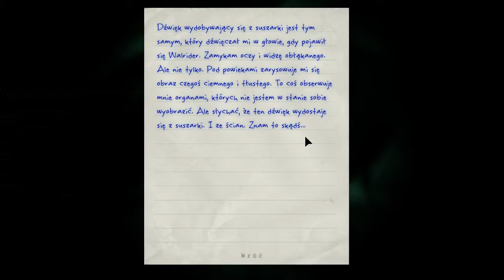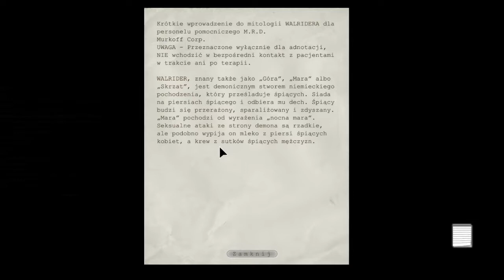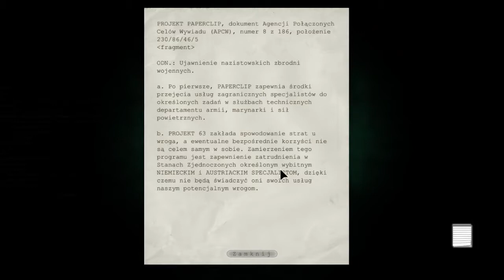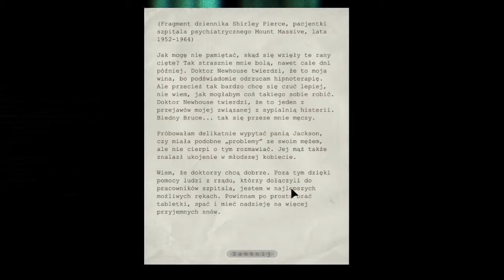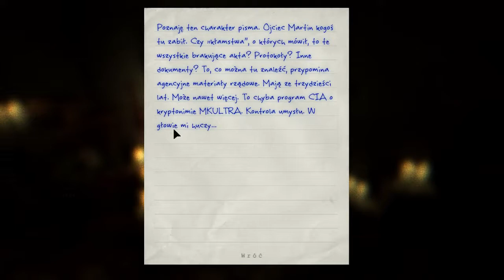Solucja-Outlast [PL]-[odc 8] "BEZ zbędnych KOMENTARZY"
Pierwszoosobowy [FPP] przygodowy horror Outlast
Odcinek  ósmy
                                      "Oddział dla kobiet"

Jeśli się podobało , wiecie co macie robić. Zostawcie lajka klinkijcie suba i uderzcie w dzwon ;)

Zapraszam na swój profil na koncie steam

Zapraszm również na moją grupę na facebooku